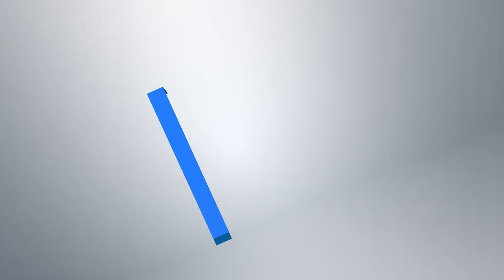What is Atrial Fibrillation (Afib)?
Afib is an irregular and often rapid heartbeat that can lead to various cardiovascular complications, including stroke, heart failure, and other heart-related issues.

At Midwest Cardiovascular Institute (MCI), our Afib Clinic is dedicated to helping you manage Afib so that it doesn’t disrupt your life. Our experienced team of cardiac electrophysiologists and advanced practice providers specialize in evaluating and reducing your risks associated with Afib, offering the most advanced treatment options available. We are committed to supporting you on your journey back to a normal heart rhythm, beat by beat.

Atrial Fibrillation occurs when the upper chambers of the heart beat chaotically and don’t synchronize with the lower chambers. This irregularity can be caused by various factors, including heart conditions, high blood pressure, sleep apnea, excessive alcohol consumption, and sometimes it may occur without a known cause.

Some people with Afib may not experience any symptoms at all. However, common symptoms include:

 • Heart racing
 • Chest pain
 • Light-headedness
 • Irregular heartbeat
 • Fatigue

While there is no permanent cure for Afib, effective management strategies can help you live a full and healthy life. These strategies include lifestyle modifications, medications to control heart rate and rhythm, and procedures such as ablation to restore normal heart rhythm. In some cases, blood thinners may be necessary to reduce the risk of stroke.

At MCI, we provide comprehensive care tailored to your needs, helping you navigate your treatment options and find the best path forward.

It’s essential to assess your stroke risk if you have Afib. Factors such as congestive heart failure, hypertension, diabetes, previous stroke or Transient Ischemic Attack (TIA), and age (65 and older) can increase your risk. Our team at MCI will work with you to evaluate your risk and determine the appropriate preventive measures.

Don’t let Afib go unchecked. Take control of your heart health today. Your heart deserves the best care—make an appointment today and take the first step towards a healthier future.